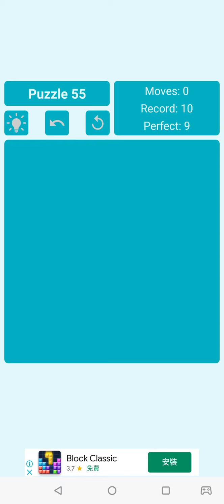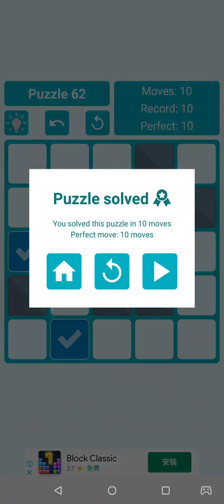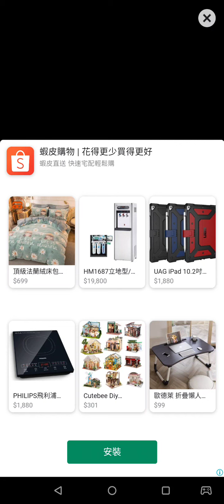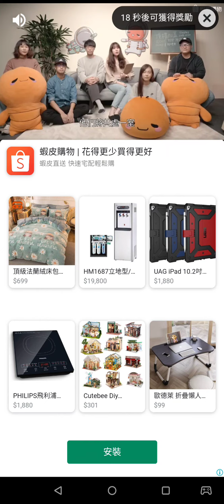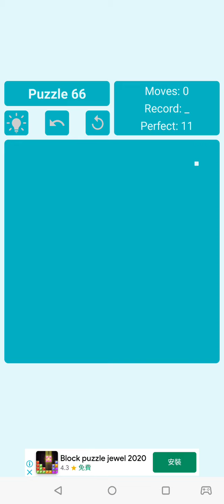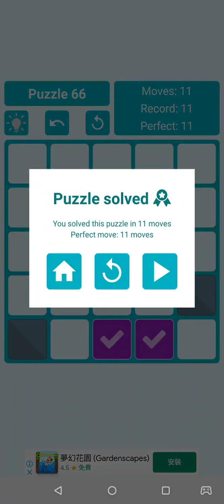[Android] 滑動益智 Match Tiles - Sliding Puzzle Game #2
Swipe (Up, Down, Left, Right) to move the tiles. You should place all colored tiles onto the designated spots with the same color. The moves are synchronized, thus you must use existing fixed tiles to create gaps between tiles and solve the puzzle.

MATCH TILES - SLIDING PUZZLE GAME FEATURES:
• 400 levels of varying complexity.
• Normal (4x4), big (5x5) and bigger (6x6) board sizes.
• Undo moves support.
• No time limit.
• Beautiful and simple UI.
• Hint system.
• Easy of use.
• Native android app with super performance and smooth animation
• Compact size.

Walkthrough